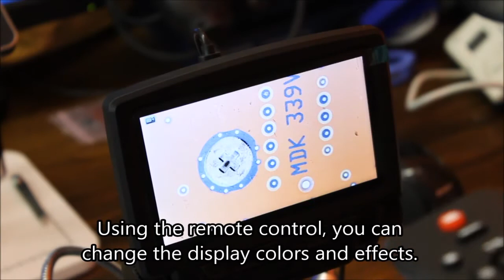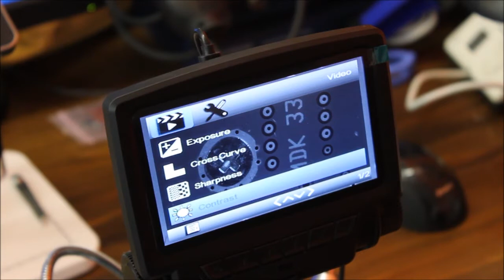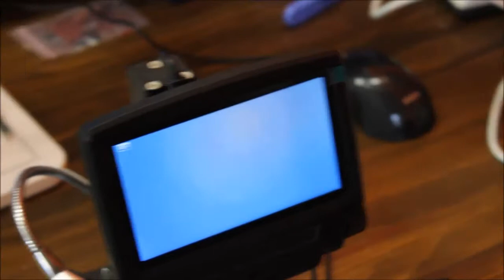Andonstar ADSM301 USB Microscope Unboxing & Review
Andonstar ADSM301 USB Microscope Unboxing

Image sensor: 3 Mega Pixels HD Sensor
Video output: 1080P Full HD (via HDMI) ;720P (via PC)
Video format real time play via HDMI w/o recording; MJPEG recording via PC Software
Magnification: Up to 260 times (HDMI monitor 22 inch)
Photo resolution: 12M
Photo format: JPEG
Term: FOB Shenzhen
Focus range: 5cm to 15cm
Valid time: Frame rate: Max 30f/s under 600 Lus Brightness Package
contents: microscope×1, metal stand×1, instructions×1, USB cable×1, HDMI cable×1, adapter×1, AI remote×1
Video-output interface: HDMI/AV
Storage: Micro-SD card, up to 32G
PC support: Yes, for Windows XP/7/8/10, PC software with measurement
Power source: 5V DC
Light source: 8 built-in LED& 2  LED with the stand
Screen size: 5 inch
Packaging data: 28*22*16cm/1.9kg
Stand size: 17*12*20cm
Certification: CE/FCC/ROHS/HDMI
Warranty: 1 year